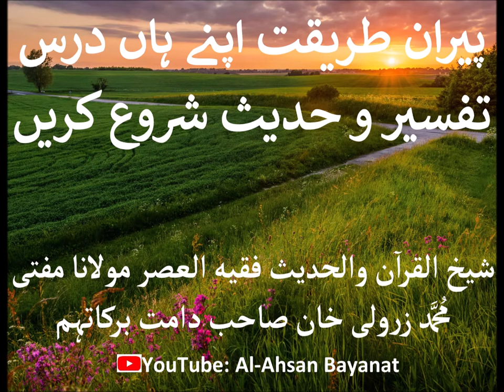Peer Dars Tafseer Wo Hadees Shoru Kare by Mufti Zarwali Khan DB